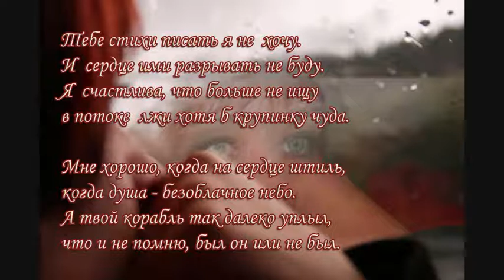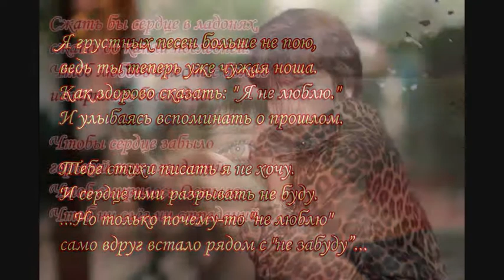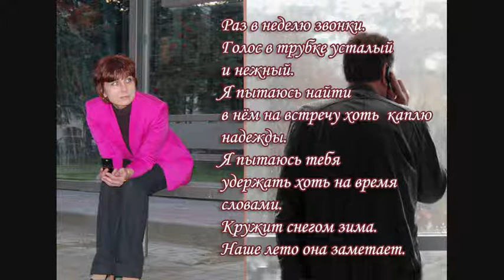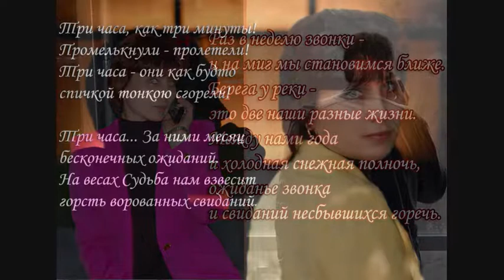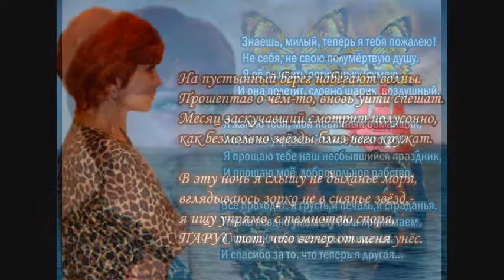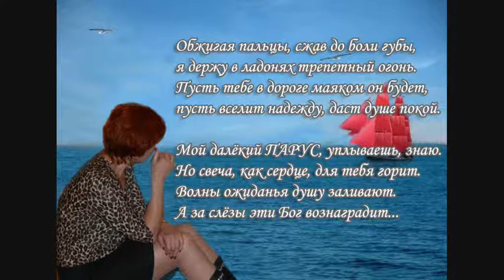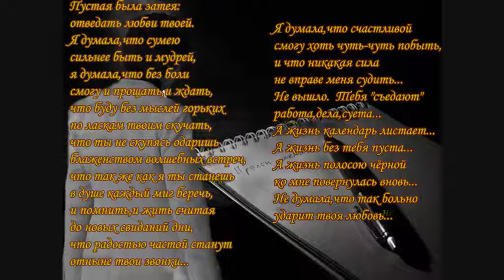Сбереги тебя судьба